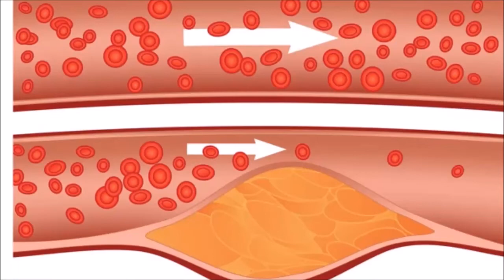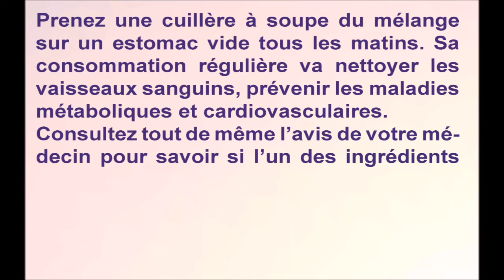Remède naturel efficace pour faire baisser le taux de cholestérol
Le cholestérol est l’un des membranes qui entourent les cellules du corps. Il intervient dans la fabrication des hormones produites par les glandes génitales et surrénales. De ce fait le cholestérol n’est pas sans importance, il est même indispensable à la vie.
Cependant, comme on l’entend fréquemment, l’excès de toute chose devient nuisible. Cette citation est bien valable pour le
cholestérol. L’excès de cholestérol dans le sang conduit à la formation de plaques sur la paroi des artères, c’est ce qu’on appelle Arthrose.
Ainsi, le cholestérol n’est pas une maladie en soi. Mais il présente un facteur de risque important pour les troubles cardiaques, l’hypertension artérielle, les accidents vasculaires cérébraux et bien
d’autres problèmes de santé. Pour éviter tous ces risques, il est donc conseiller de  surveiller son taux de cholestérol, de sorte à ce qu’il soit toujours à un niveau bas. Certains ingrédients contribuent fortement à cela, parmi lesquels le gingembre, l’oignon ou encore le vinaigre de cidre.
Voici le remède naturel efficace pour faire baisser le taux de cholestérol :
Les ingrédients :
1 tasse de jus de gingembre
1 tasse de vinaigre de cidre
1 tasse de jus d’oignon
1 tasse de jus de citron
Préparation :
Versez tous les ingrédients (jus de gingembre, d’oignon, de cidre et de citron) dans un récipient. Mélangez et faites chauffer (feux doux) pendant 10 à 15 min. Ensuite, éteignez le feu pour laisser refroidir. Vous pouvez ajoutées deux cuillères à de miel pour améliorer le goût.
Prenez une cuillère à soupe du mélange sur un estomac vide tous les matins. Sa consommation régulière va nettoyer les vaisseaux sanguins, prévenir les maladies métaboliques et cardiovasculaires.
Consultez tout de même l’avis de votre médecin pour savoir si l’un des ingrédients ne présente pas d’effets secondaires pour votre santé.